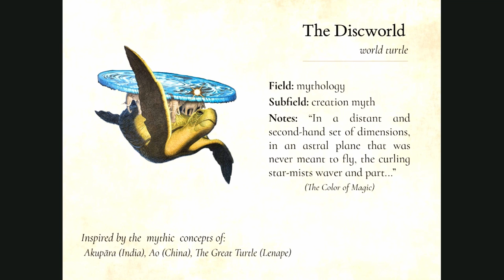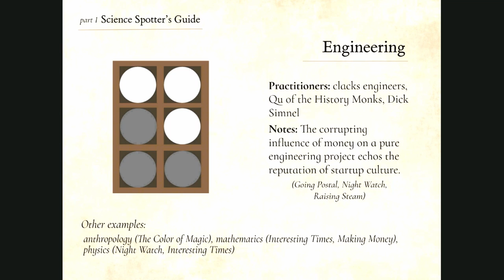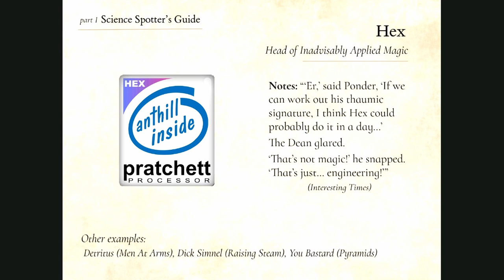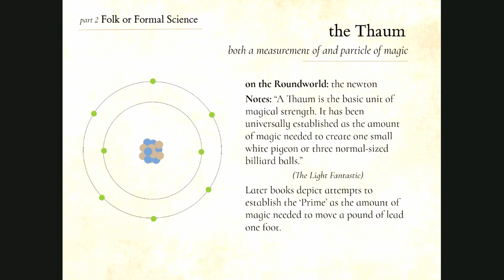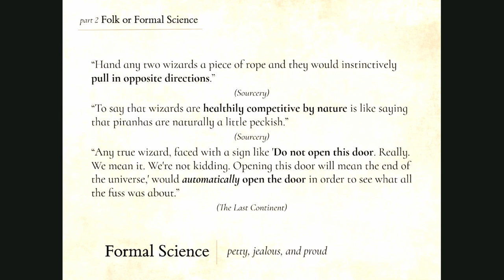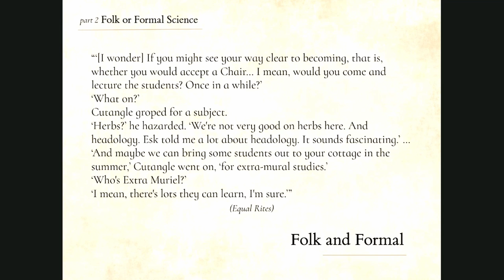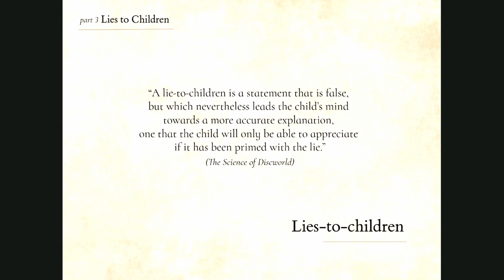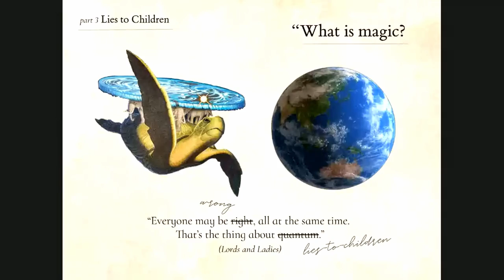Lies to children: From folk to formal science in Terry Pratchett's Discworld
Talk # 15 of the Pratchett Project Conference 2020 Online

Mikaela Springsteen

Much has been written about the incredible intertextuality and range of Terry Pratchett’s work, including his incorporation of classical literature, popular film, folk stories, music history, and even bawdy humour. Yet much remains to be explored in his works. This paper introduces an area of Pratchett Studies which has, as yet, remained largely unexplored: Pratchett’s treatment of the practice and culture of scientific disciplines. Throughout his work, especially the Discworld series and associated texts, Pratchett constructs a dichotomy of scientific work. ‘Folk’ science—a term describing science learned and practiced informally—is epitomized by the practice of the witches, living as they do in the ‘real world’, while ‘formal’ science is reserved primarily for the wizards cloistered in the halls of Unseen University. Given the heroic status of the witches, it might therefore appear as though folk science is to be considered good and impactful, while formal science is, at best, entirely ineffectual. Yet ample evidence exists for a more complicated reading. Scientific advancements drive the plot in later novels, and others describe folk science as akin to a steppingstone on the path to formalized study. Other texts invoke formal scientific history and folklore with the same care and respect afforded more traditional folk stories. Science pervades this former science journalist’s work. As such, this paper seeks to introduce the many ways in which this science writing may be studied. How does Pratchett lead us to think about the practice and culture of science? Are certain sciences more beneficial than others? Are scientists to be admired or ignored? How is science ‘done’? And how, if at all, is it that science should be incorporated into daily life?